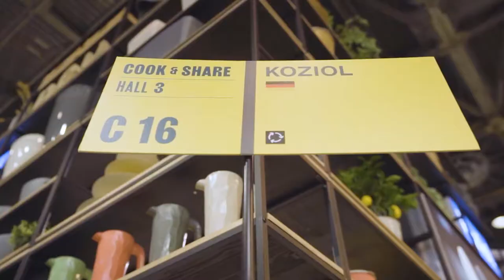Maison et Objet 2021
Thank you all for joining koziol in her journey to a new are. Our bio-circular collection - 100% made in Germany - 100% climate neutral! Merci, Paris!